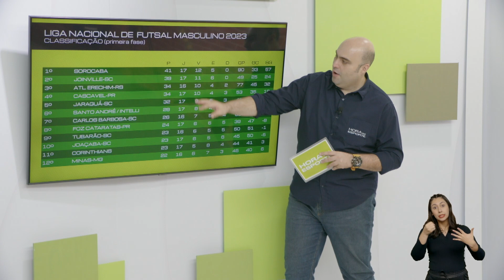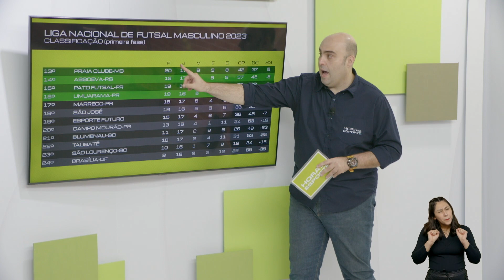SÃO JOSÉ FUTSAL JOGA CONTRA O ATLÂNTICO ERECHIM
SÃO JOSÉ FUTSAL JOGA HOJE CONTRA O ATLÂNTICO ERECHIM